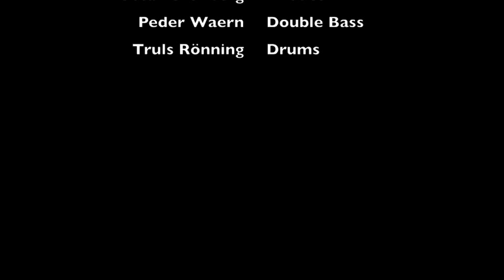Clockwork live at sound of mu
Clockwork - Live At Sound Of Mu Oct 2012

Playing the song Coronita ( Albrigtsen)

Odd Steinar Albrigtsen - Guitar
Oscar Grönberg - Rhodes
Peder Waern - Double Bass
Truls Rønning - Drums